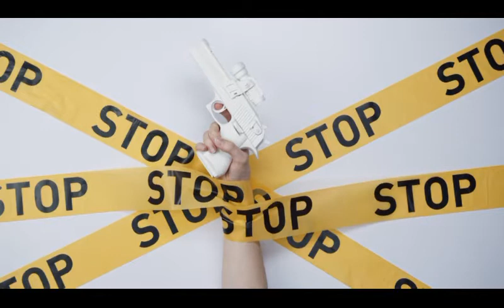Fire Goddess Sekhmet The Lioness REST IN POWER GEORGEFLOYD#